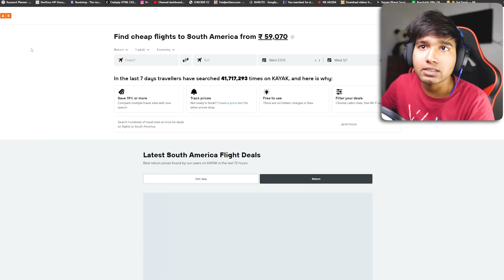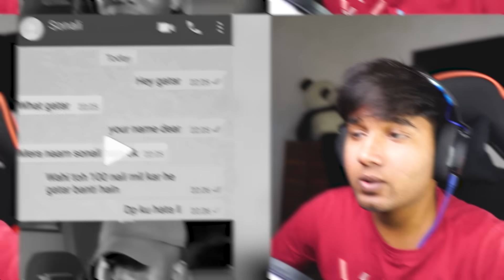FUNNIEST YOUTUBERS & SAVAGE MEMES😂